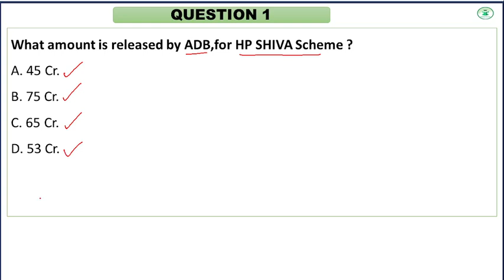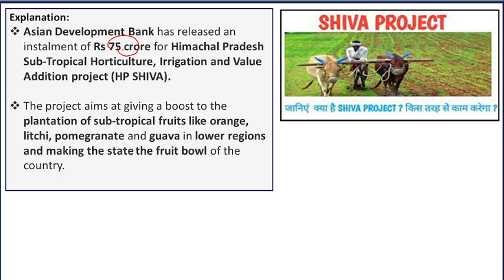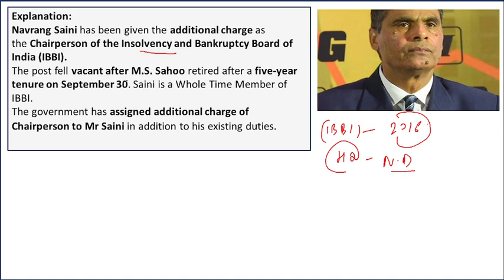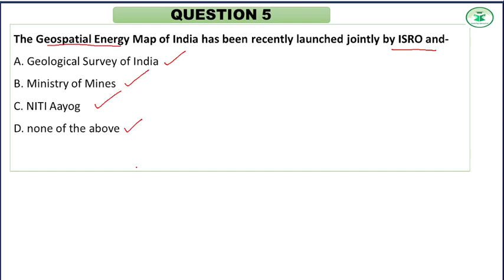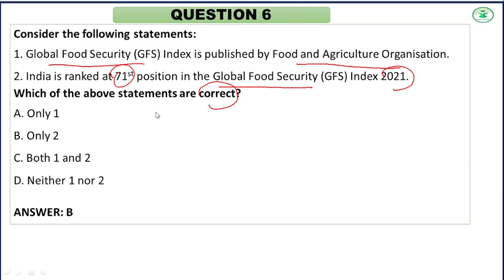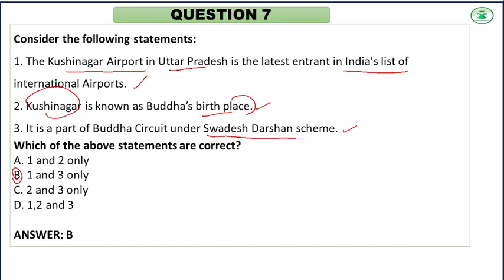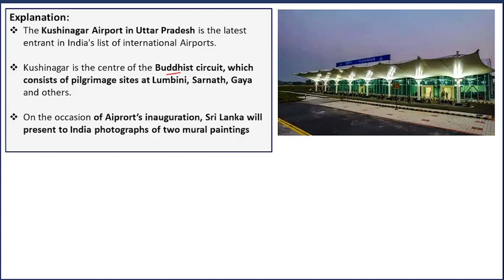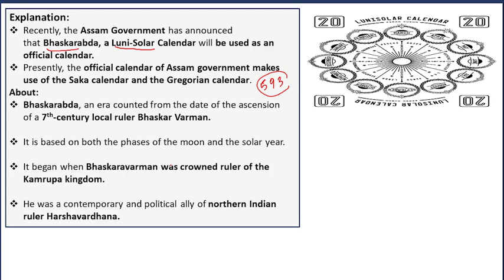Himachal Daily Current Affairs Quiz and MCQ | 21th Oct, 2021 | HPAS/HAS/Allied